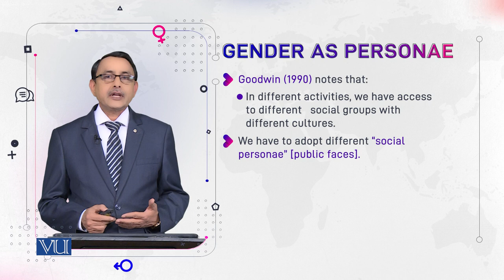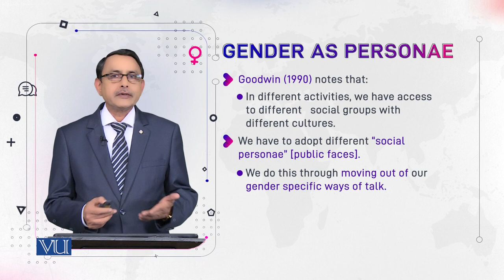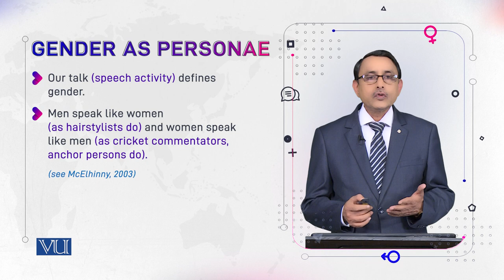Gender as Personae | Language and Gender | ENG527_Topic015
Topic015: Gender as Personae
by Dr. Muhammad Aslam